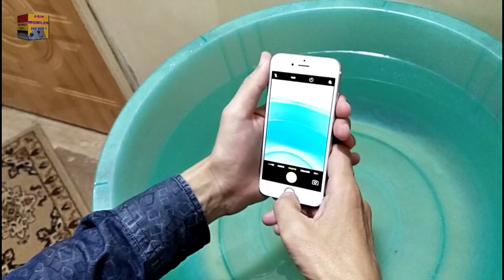Mobile waterproof pouch testing..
Whether or not your expensive mobile phone is safe in the waterproof pouch.

to know it all you have to watch this video now This I have experienced everything in the video Is the mobile phone safe in this pouch or not? Watch This Video So Your expensive Survive These Mobile Phones ...Is there any water in this pouch? ..I have told all this in this video ...